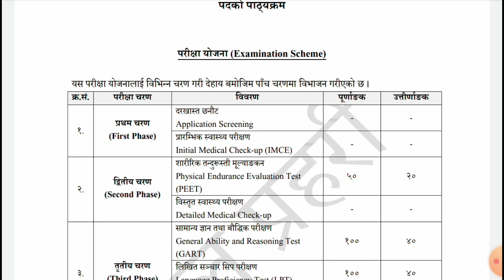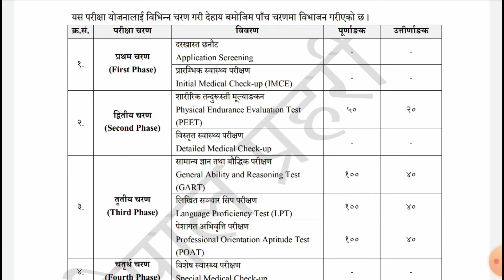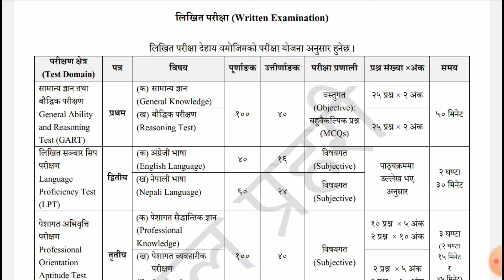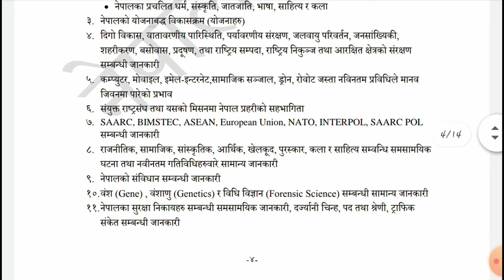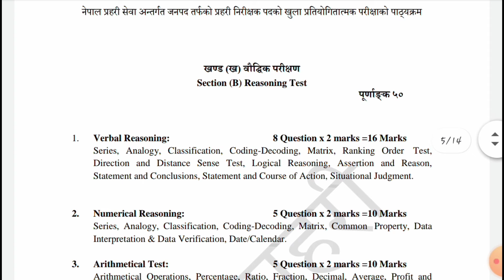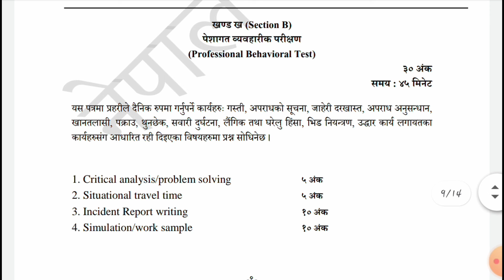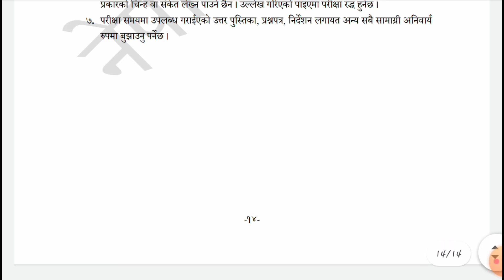प्रहरि निरीक्षकको पाठ्यक्रम | Prahari Nirikchhak Syllabus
Prahari Nirikchhak Syllabus is submitted on this video . if you are  applicants of Prahari Nirikchhak Then  this video goung to make you clear .